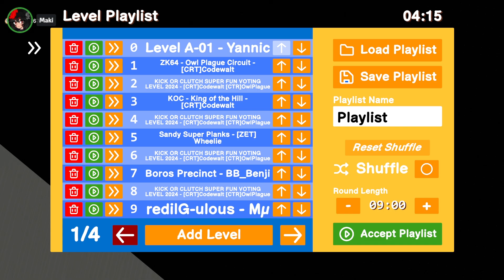Have You Ever Shopped Here? - Kick or Clutch Ep. 929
In this US Time Zone edition episode of Kick or Clutch in Zeepkist - I am joined by GuAlexItar, Kernkob, Readfreak, Codewalt, Fred, Maki, and PoopSheriff. They are some of the top racers and level creators in the game and will help me run and offer commentary on the levels submitted in the KICK or CLUTCH Lobby.

Kick or Clutch is the vote that happens at the end of each round when the lobby chat decides whether your level was trash and you deserve to be kicked out of the lobby, or if your level clutched it and your level deserves to be in our Kick or Clutch winners playlist. Big thanks to everyone that participates in the lobbies.

Featured Levels in this Episode:
Skymall by St. Nicholas and Shadynook